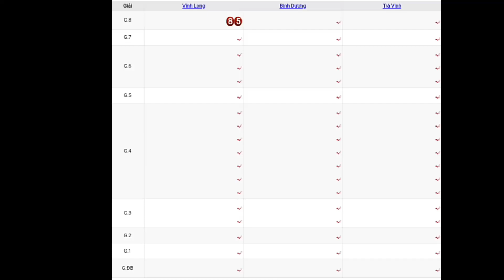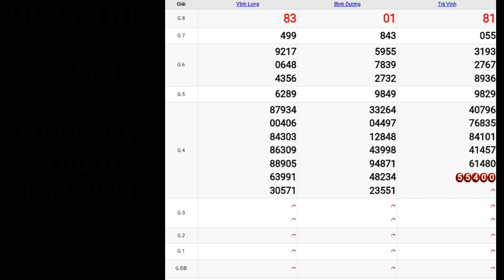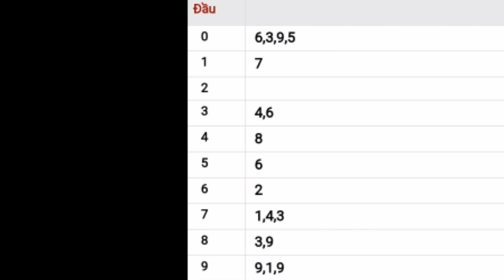Quay Thử KẾT QUẢ XỔ SỐ MIỀN NAM HÔM NAY Ngày 15 tháng 01 năm 2021 - Vĩnh Long, Bình Dương, Trà Vinh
*MIỀN BẮC
Thứ 2: Xổ số kiến thiết Hà Nội ( xshn )
Thứ 3: Xổ số kiến thiết Quảng Ninh ( xsqn)
Thứ 4: Xổ số kiến thiết Bắc Ninh (xsbn)
Thứ 5: Xổ số kiến thiết Hà Nội ( xshn )
Thứ 6: Xổ số kiến thiết Hải Phòng ( xshp)
Thứ 7: Xổ số kiến thiết Nam Định (xsnd)
Chủ Nhật: Xổ số kiến thiết Thái Bình ( xstb)
*MIỀN NAM
Thứ 2: TP. HCM (xshcm), Đồng Tháp (xsdt), Cà Mau (xscm)
Thứ 3: Bến Tre (xsbt), Vũng Tàu (xsvt), Bạc Liêu (xsbl)
Thứ 4: Đồng Nai (xsdn), Cần Thơ (xsct), Sóc Trăng (xsst)
Thứ 5: Tây Ninh (xstn), An Giang (xsag), Bình Thuận (xsbth)
Thứ 6: Vĩnh Long (xsvl), Bình Dương (xsbd), Trà Vinh (xstv)
*MIỀN TRUNG
Thứ 2: Thừa T. Huế (XSTTH), Phú Yên (XSPY)
Thứ 3: Đắk Lắk (XSDLK), Quảng Nam (XSQNM)
Thứ 4: Đà Nẵng (XSDNG), Khánh Hòa (XSKH)
Thứ 5: Bình Định (XSBDI), Quảng Trị (XSQT), Quảng Bình (XSQB)
Thứ 6: Gia Lai (XSGL), Ninh Thuận (XSNT)
Thứ 7: Đà Nẵng (XSDNG), Quảng Ngãi (XSQNG), Đắk Nông (XSDNO)
Chủ Nhật: Khánh Hòa (XSKH), Kon Tum (XSKT)